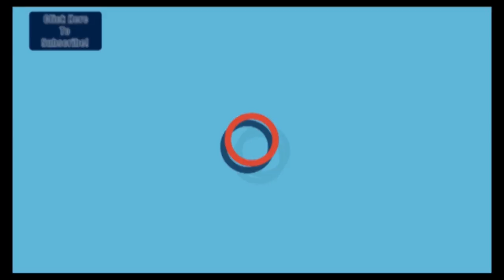Special Program | ಧರ್ಮದ ಲೆಕ್ಕಾಚಾರ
The curtains have fallen down on declaring the lingayat community as a separate religion. However, the declaration is one of the most debated topics in the state, with the elections fast approaching it is after all a wait and watch spectacle. Will the Congress get any benefits, will the BJP prosper?